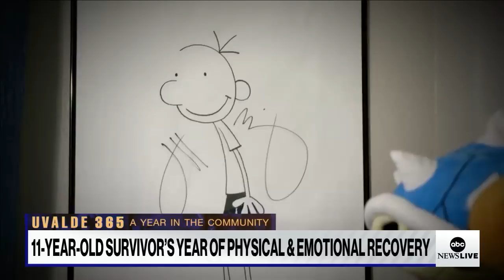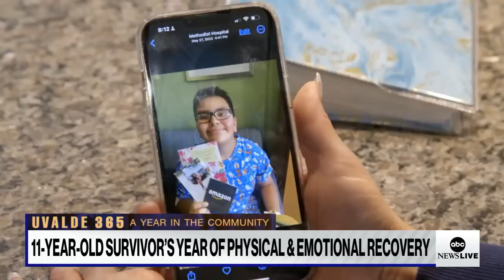UVALDE 365: 11-year-old survivor’s year of physical and emotional recovery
ABC’s John Quiñones shares the story of an 11-year-old survivor recovering from the Robb Elementary School shooting one year after the tragedy.